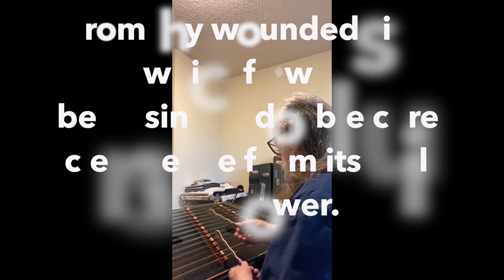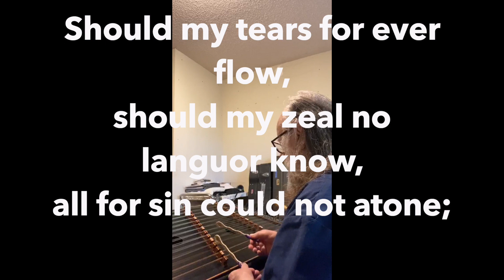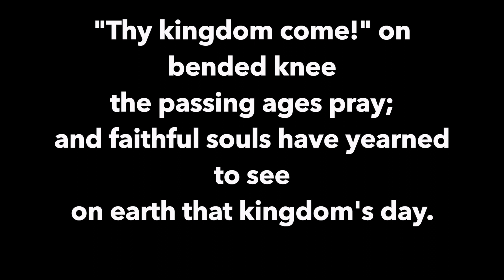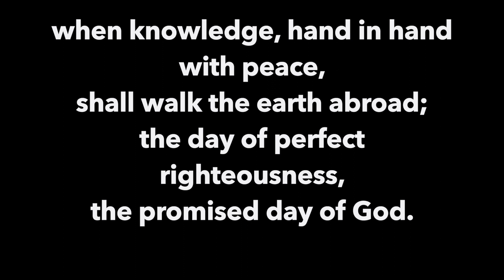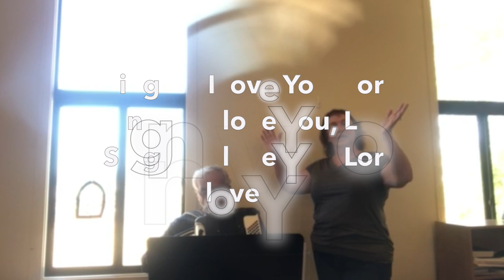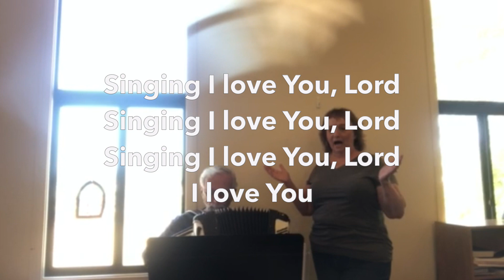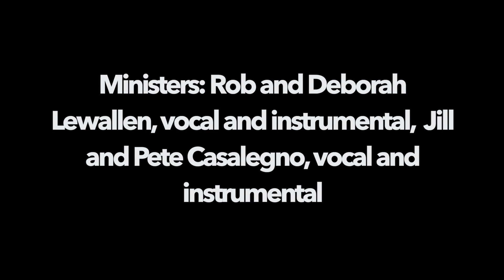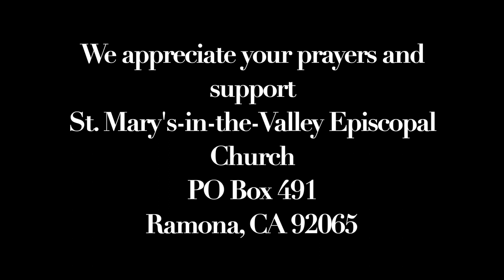8 Pentecost A proper 12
This video is about 8 Pentecost A proper  12